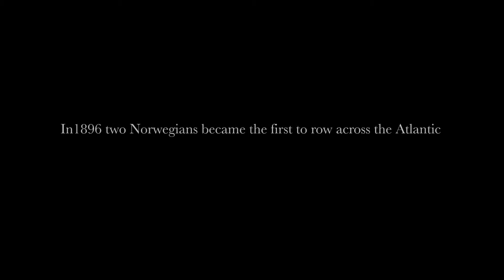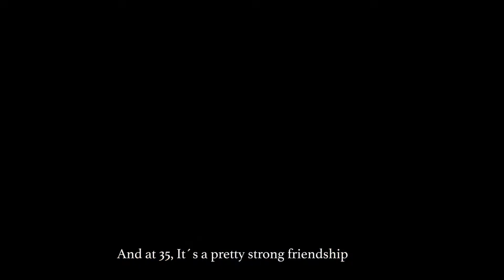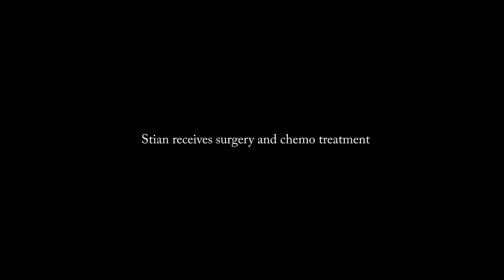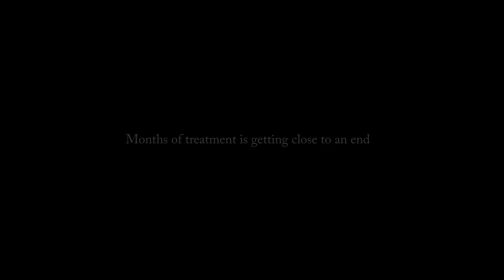From New York to England in a rowing boat. They rowed 6000km without support..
Rune Malterud & Stian Aker rows across the North Atlantic from New York to England with no support.
They want to follow in the kilwaters of the legendary Harbo & Samulsen record crossing from 1896. Norwegian TV-series in 3 episodes.